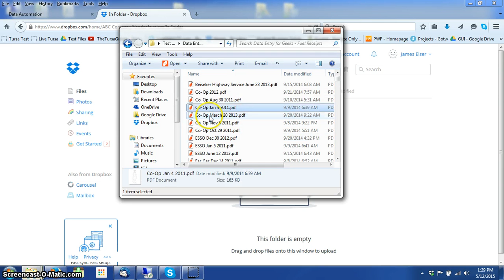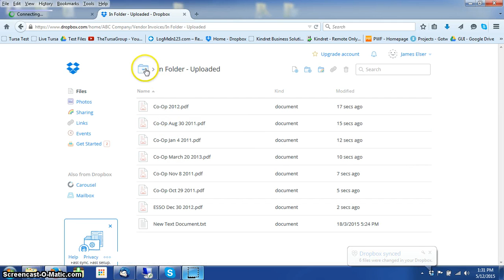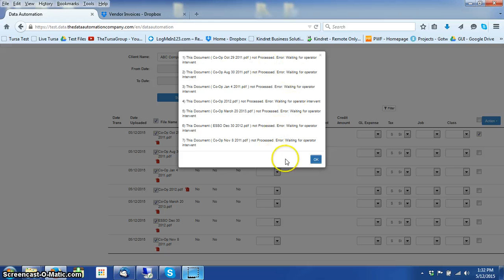How To Upload Files for GUI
In this training video, you will learn how to easily and quickly upload files, which includes your receipts, bills, and invoices, to your data automation software.

1. Go into your file structure for the company you wish to use (in this case Dropbox)
2. Copy your files into the Dropbox folder
3. Once uploaded, go into the Data Automation site and extract the data from that folder
4. Once uploaded they will be transfered to the uploaded folder in Dropbox
5. Now you can review the files that have been uploaded and make sure they are correct
6. Process the documents

The Data Automation Company is now Bookkeeping Automation.